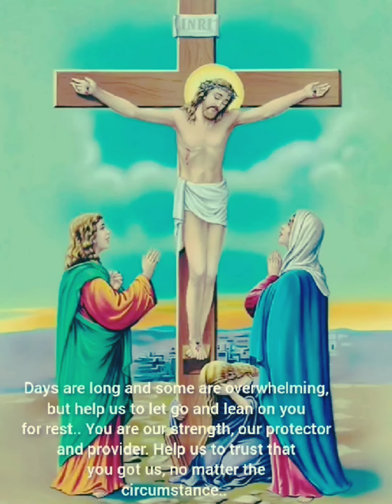Thank you ,lord,for this blessed day | Panalangin sa araw na ito | prayer bago matulog | rouxshietv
Prayer tagalog
Social media acct
Fb page rouxshievlogs